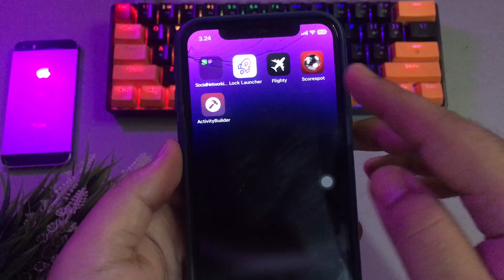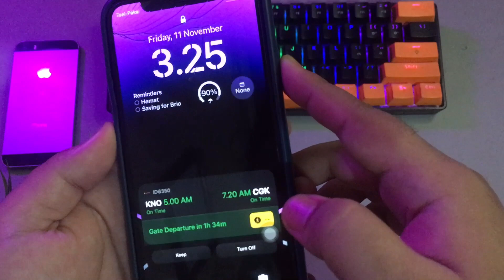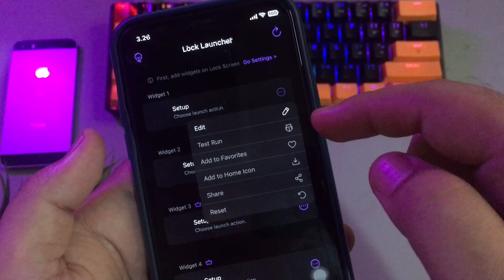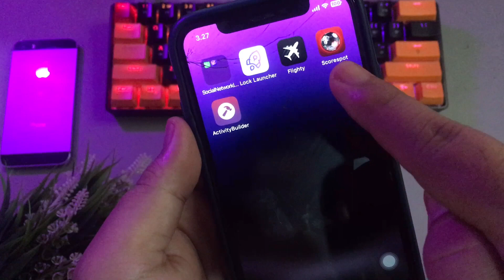How to Get Live Activities Apps on Any iPhone | Fix Live Activities Not Working on iPhone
Hi guys, today i will show you how to get live activities on iphone 7, get live activities on iphone 6s, get live activites on any iphone, fix live activities not working on iphone.  as you know, some iphone can't enable live activities and some apps doesn't support for live activities. how to use live activities ios 16 sports

✅How to get new update old iPad and iPhone to iOS 12, 13, 14, and 15.